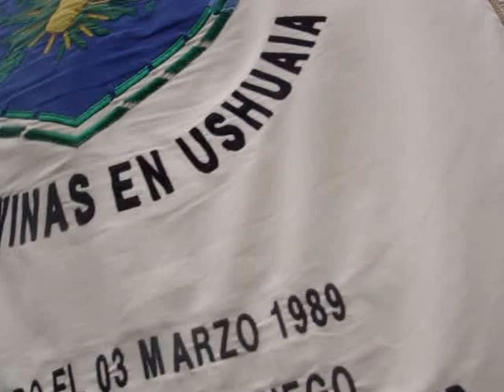Ex combatientes Malvinas llegaron desde Usuahia Tierra del Fuego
en la CABA el periodismo porteño se complotó para invisibilizar a los ex combatientes de Islas Malvinas. Los canales deTV hablaban del juicio entre Mirta Legrand y su sirvienta. Daban micrófono a la puta de turno ó se con la muerte de varias jovencitas en un orfanato guatemalteco. ¿ Malvinas..? parece que les gusta más el nombre Falklands.